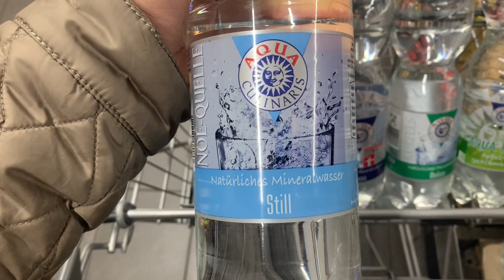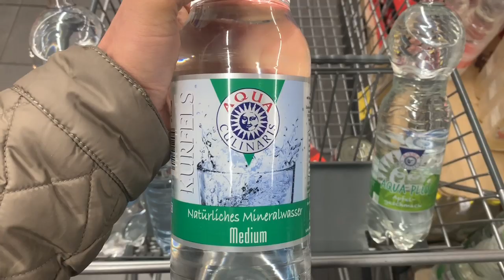Mineralwasser / انواع آب معدنی آشامیدنی در آلمان